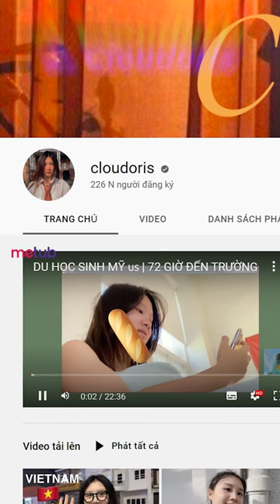Top 3 kênh YouTube du học sinh mà bạn nên biết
Chúng tôi tin tưởng vào sức mạnh siêu việt nơi công nghệ đáp ứng sự sáng tạo và những người sáng tạo có niềm đam mê lớn sẽ khơi dậy niềm vui và ảnh hưởng đến hàng triệu người hâm mộ. Cùng với họ, METUB đang xây dựng nền kinh tế dành cho người sáng tạo để giúp người sáng tạo biến niềm đam mê của họ thành sự nghiệp bền vững bằng cách phát triển cơ sở người hâm mộ và tạo điều kiện cho người sáng tạo có tiềm năng kiếm tiền trên các nền tảng thông qua nội dung kỹ thuật số và thương mại.

METUB Network là công ty phát hành nội dung số và mạng lưới đa kênh YouTube (YouTube Multi-channel Network, viết tắt là YouTube MCN) hàng đầu tại Việt Nam, hỗ trợ quảng bá, phát hành, kinh doanh và sản xuất video cho các đơn vị và cá nhân sản xuất nội dung trực tuyến. Hiện nay, mạng lưới của METUB Network có hơn 2.500 kênh nội dung, tạo ra hơn 5 tỷ lượt xem hàng tháng, với hàng trăm video top trending YouTube tại Việt Nam.
We believe in the superpower where technology meets creativity, and those creators with great passion will spark joy and influence millions of people. Together with them, METUB is building a creator economy to help creators turn their passion into a sustainable career by growing their fanbase and enabling creator earning potential across platforms through digital content & commerce.

METUB Network is the leading digital entertainment company and YouTube multi-channel network (YouTube MCN) in Vietnam. With more than 2,500 YouTube content creators from different content verticals from Music, Entertainment, to Gaming, Health & Fitness, Sports and more.

METUB Network also act as an influencer marketing agency, helping  200+brands to plan and execute effective marketing campaigns.